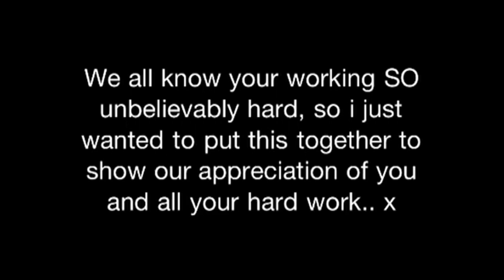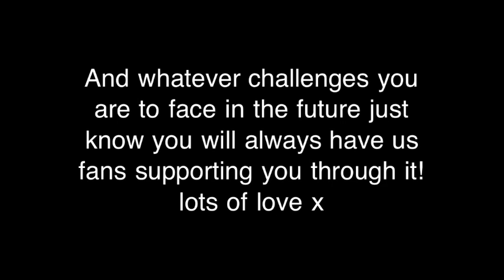Tamsin Egerton Fan Video!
Video dedicated to wonderful british actress Tamsin Egerton! follow her on twitter @TamsinOEgerton and follow me at @LoveTamsin x